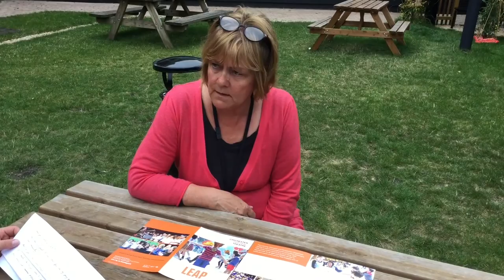Youth Take Over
Today the CFT office was full of young people as the Youth Theatre took over the running of the organisation! CFYT members Hal Darling and Joe Jenner spent the day creating a video to document the event.